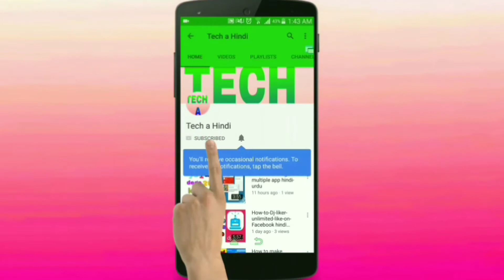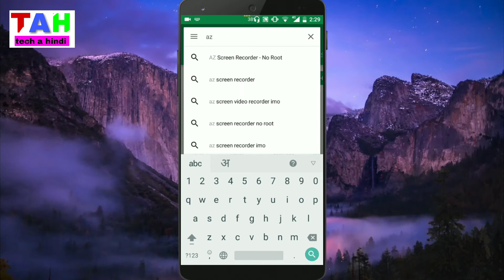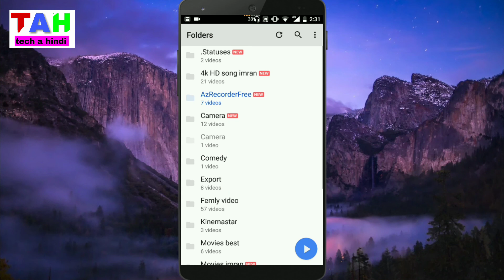How to record imo call video audio and messenger whatsapp line all calling app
Hello dosto aaj is video mein meine btaya hai , imo, ki call keise record kare ya phir sabhi application ki agar video pasand aaye to share jarur kare thanks for all friend

(Tech a hindi) .

Az screen recordar.